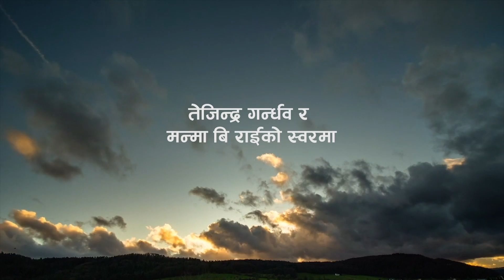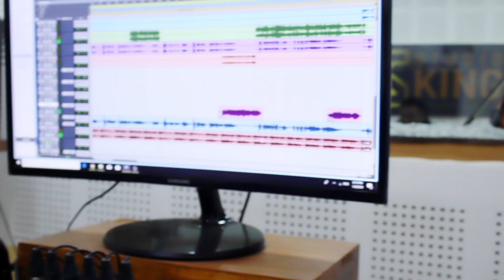तिम्रो साथैमा | Timro Sathaima | Tejendra Gandharba & Manma BRai | Purbeli Folk Song | 2020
Timro Sathaima...
(तिम्रो साथैमा)

Vocal
Tejindra Gandharba & Manma BRai

Lyrics
Roshan Deep Rai

Record
Suresh Rai

Mix & Master
Raju Karki

Jaskelo Creation